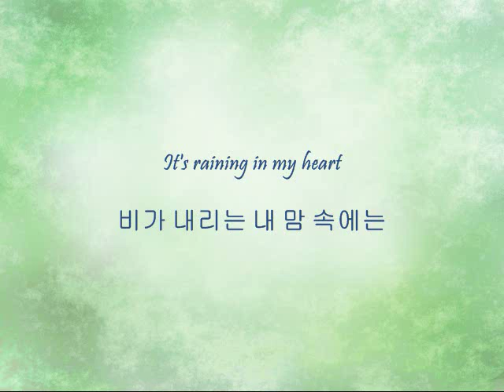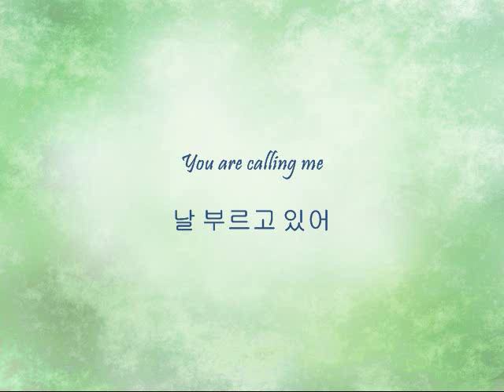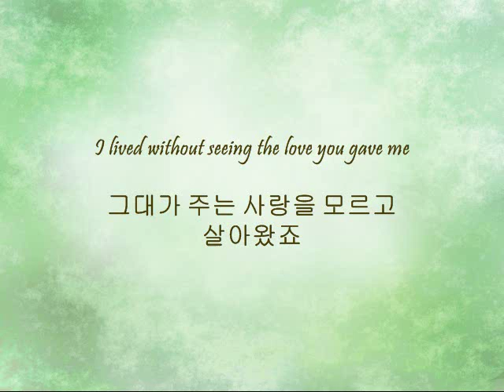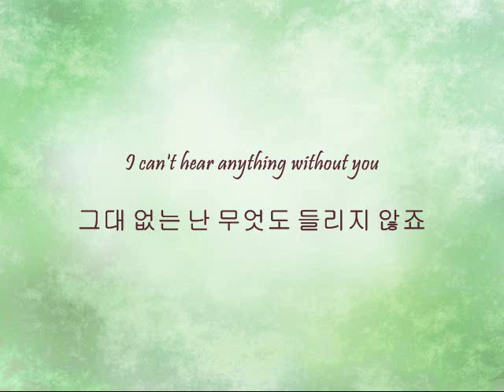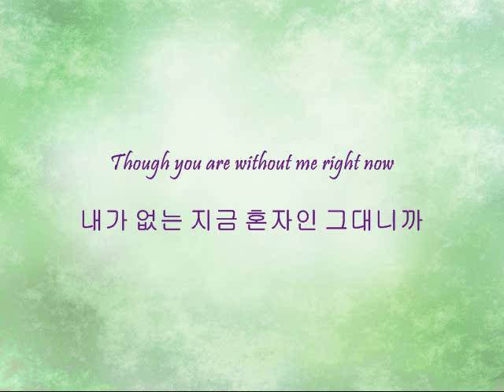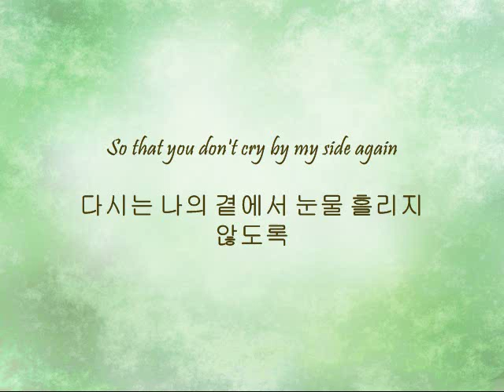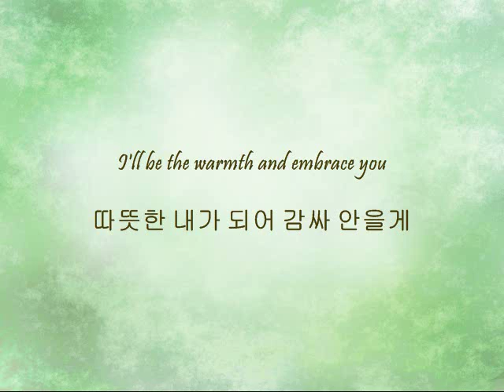DBSK - Evergreen [Han & Eng]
Song: Evergreen
Artists: DBSK
Album: SMTown Winter 2007

T_T So many feels just exploded. Changmin~

Green - Micky
Blue - Changmin
Brown - Yunho
Purple - Xiah
Gold - Jaejoong